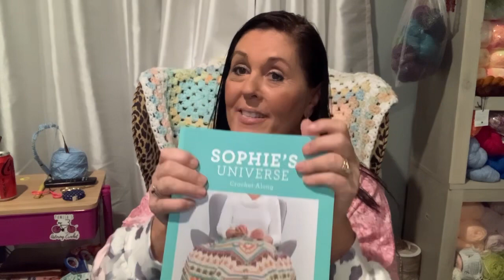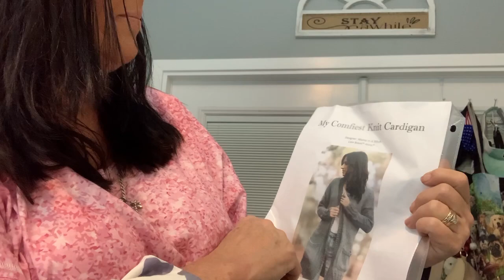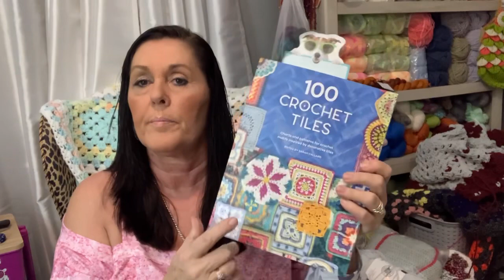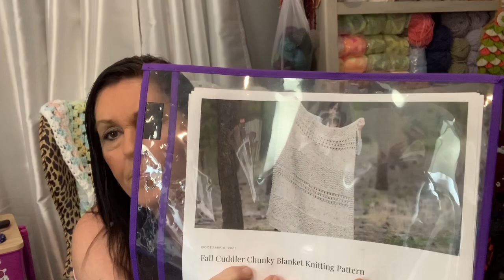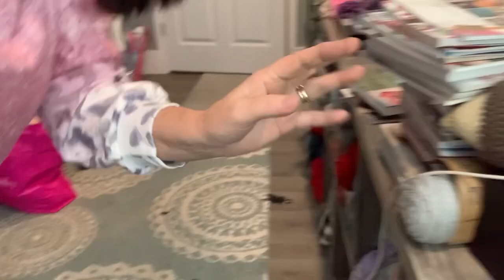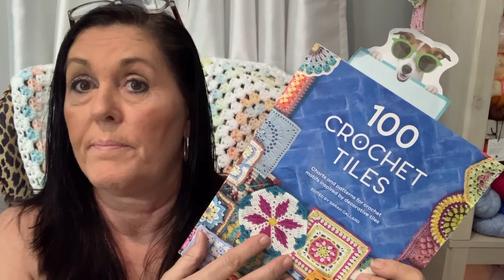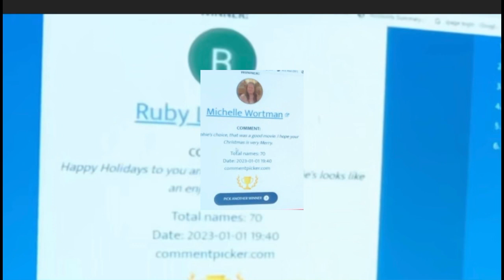January 1, 2023 Some knitting and Crochet Idea’s for the New Year , Joann’s Yarn Haul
spindal from Amazon
Olikraft Double Revolving Yarn Holder - Horizontal Yarn ...

Musician: Xuxiao

boggycamp2022

Check out Camp YouTube channel

BLANKET SIZE:The specifications are the following :            Afghans: Afghans can be crocheted or knitted and should be 35-40 inches wide by 40-50 inches long
Check out Camp Boggy’s YouTube channel

mentioned :

 mentioned :

1445/5000

 : Luck Of The Draw